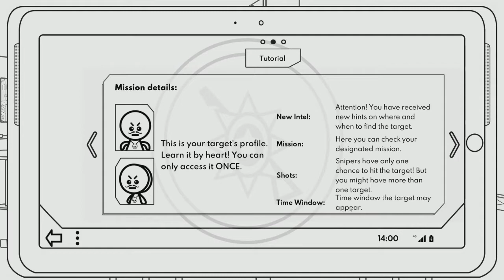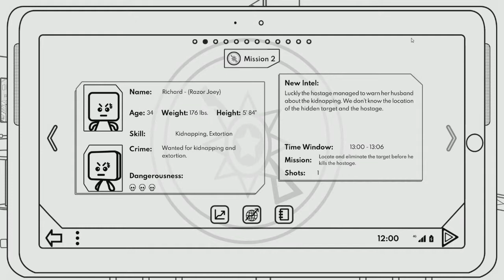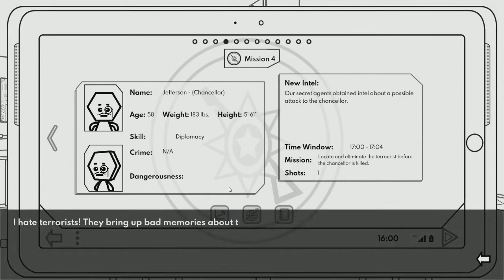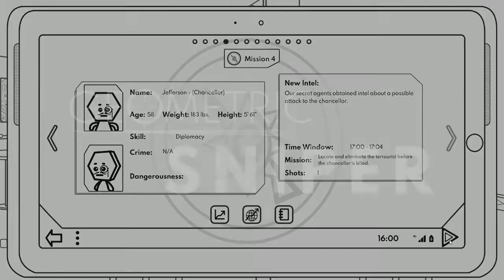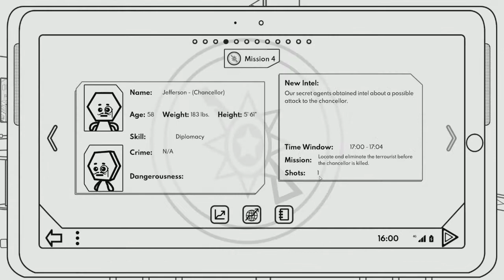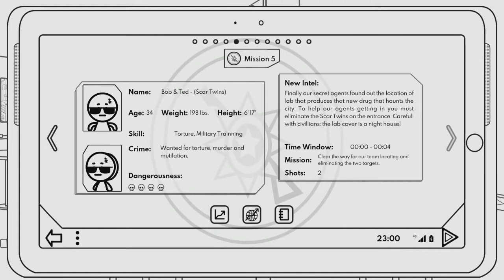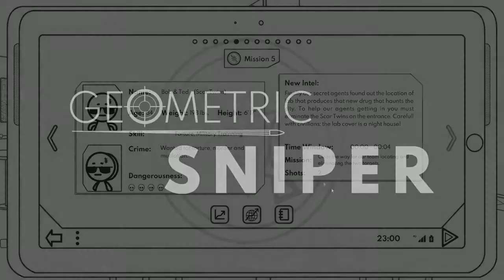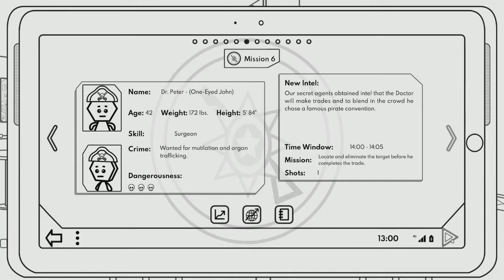Hunter Plays: Geometric Sniper